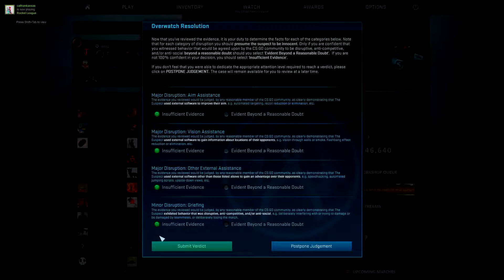The Suspect #1 CS:GO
3/4 were this blatant in one day..

also, surprise ending!